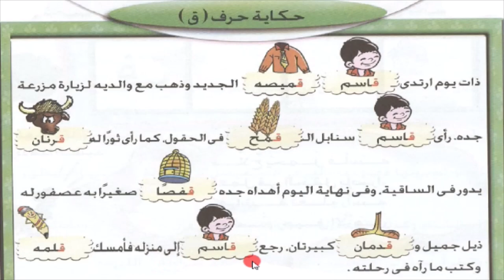Alifbo 21-dars Q qof harfi ق